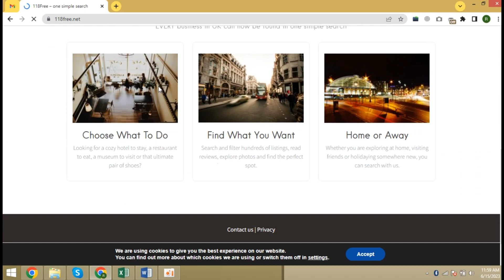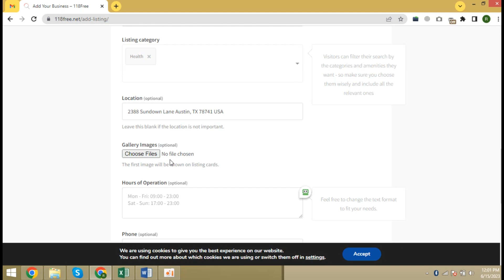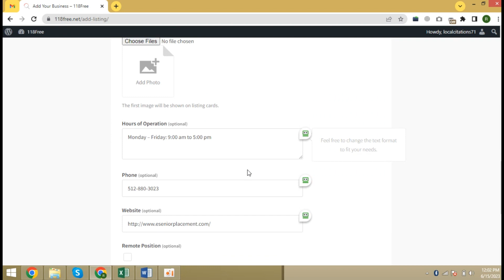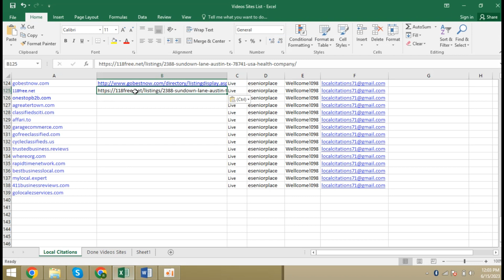📍 A Beginner's Guide to Creating a Business Listing on 118free.net | Tufi Digital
In this video, I'm going to show you how to create a {118free.net} listing.